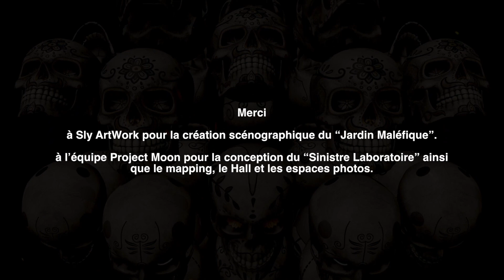AfterMovie - Halloween by Project Moon - (31/10/19)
AfterMovie de la soirée "Halloween by Project Moon" du 31/10/19 à la Copérative de Mai à Clermont-Ferrand

Scène Trance :
Dopek (Ovni Rec)
Anakis (Quadrivium Records)
Ekahö (Nirmata)
Yosiris (Project Moon)

Scène Techno :
Gre (Okuma Records)
Docker-9 (Okuma - Rearguard)
Jacky Glover (Rearguard)
Wombat (Wild Night)
Ed’Gario (Project Moon)

Scénographie : Sly Artwork et Project Moon
Crédit vidéo : emotivProd et Timagin
Track Ekahö : Drugz Store
Track Abstract Process & Alienbrain : NN Voir moins